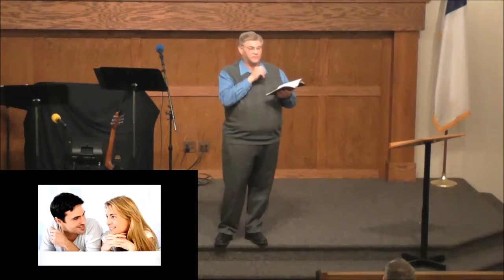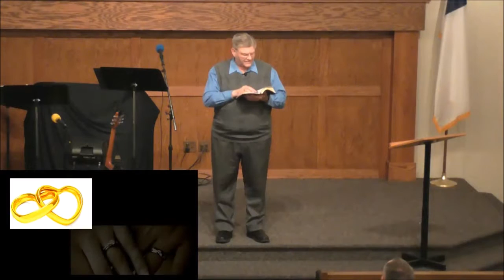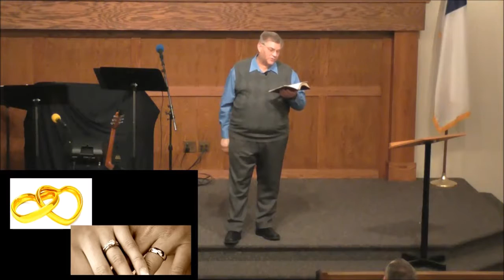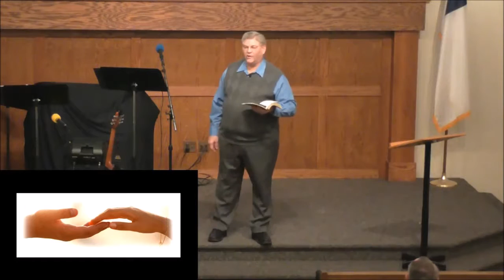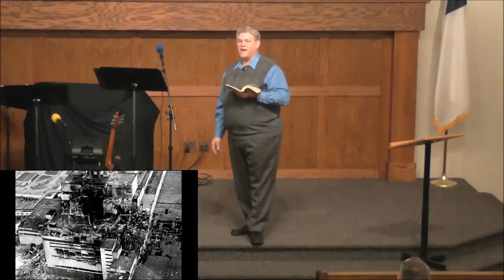God's Prescription for Marriage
Passage covered: Ephesians 5:31
Our Creator has revealed to us His very clear prescription for the important institution of marriage.